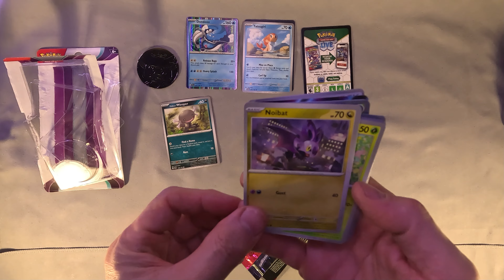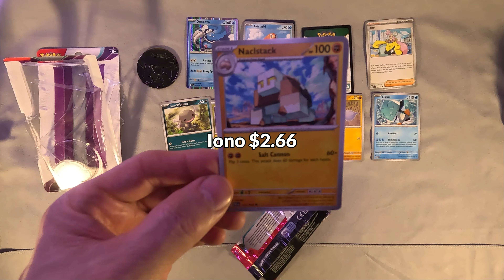Target Pokémon Haul Part 1 of 6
Paldea Evolved Checklane Blister Pack
Two promo cards, coin, code card, and 1 pack of PALDEA EVOLVED

Got my money back on this pack.

Like & Sub
What else is in the Haul?
Looks for my next upload :)